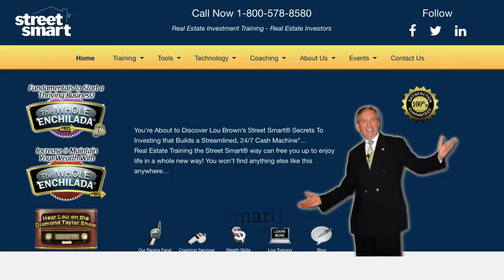Owner Financing Deed Issue #88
When providing Owner Financing to your buyer, do not give them the deed, give them an Agreement For Deed.